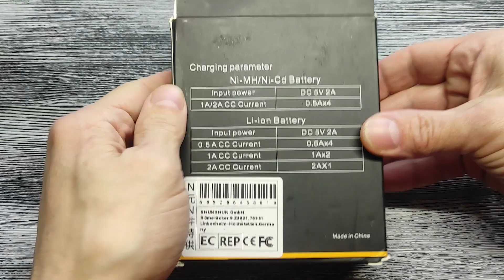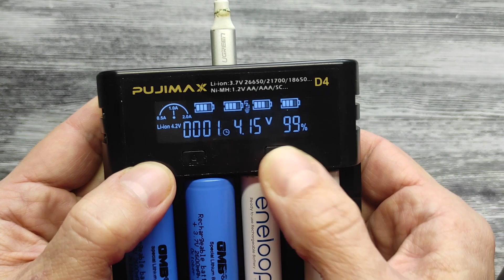Pujimax D4. Интеллектуальное зарядное устройство.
Обзор зарядного устройства Pujimax D4, его возможности для зарядки различных типов аккумуляторов.

Комплектация:
Зарядное устройство
Кабель USB - microUSB
Инструкция на английском
Характеристики:
Вход: 5V 2A
Ток заряда: 500, 1000, 2000мA

Li-ion  10440, 14500, 14650, 16340, 17335, 26500, 26650, 20700, 21700, 22650, 22500, 18700, 18650, 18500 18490,18350,17500, 17670, 18350
NiMH / NiCd: A, AA, AAA, C, SC